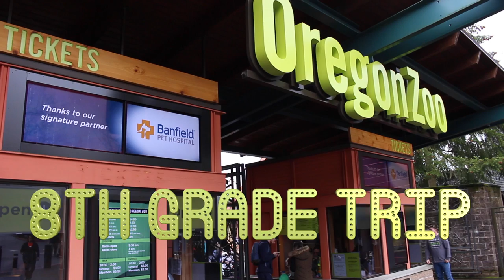Shamrock Shorts: 2017 Zoo Trip